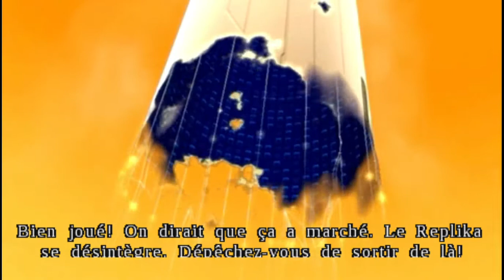code lyoko plongez vers l'infinie parti 3